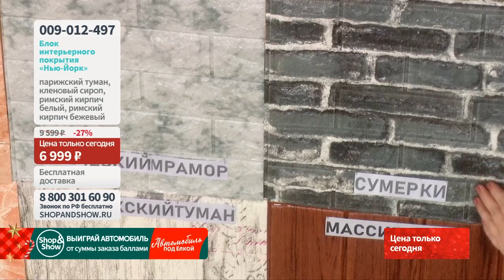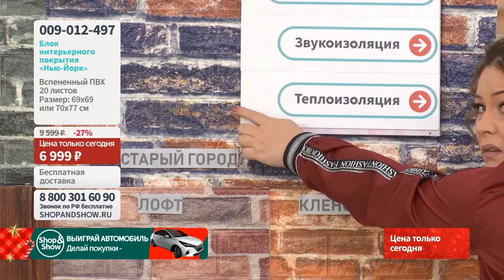Блок интерьерного покрытия «Нью-Йорк». Shop & Show (Хобби)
[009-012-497] Блок интерьерного покрытия «Нью-Йорк»

Давайте дружить ;)